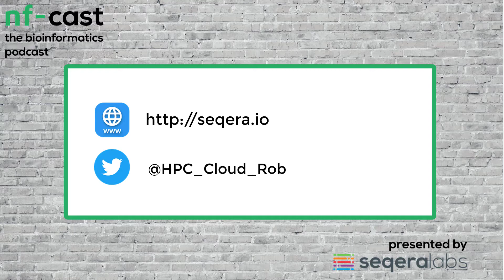Episode 3: Inside a Bioinformatics Startup – with NextRNA Therapeutics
In this podcast, Rob Lalonde of Seqera Labs speaks with Lorena Pantano, head of Computational Biology at NextRNA, a firm leading the next revolution in RNA-directed therapeutics located in Cambridge, Massachusetts. In this fascinating discussion, Rob and Lorena talk bioinformatics, life in a startup, and women in technology.